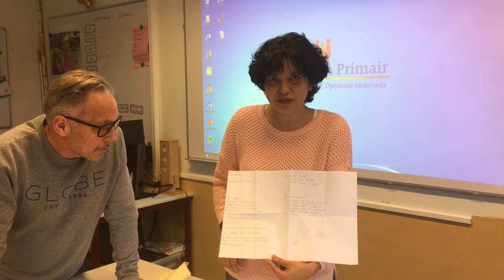Keuze Ontluikend Ondernemen Herman Gorter School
Er is een keuze gemaakt vanuit alle voorstellen die de leerlingen van groep 8 van de Herman Gorterschool in Zaandam. Er zijn 4 voorstellen gekozen door Laura Dumas, de leerkrachten Clenn en Angela en mijzelf. Vanaf 6 maart gaan we starten met Ontluikend Ondernemen!